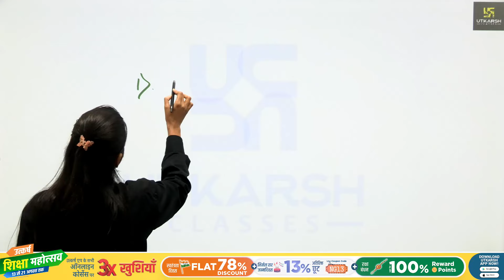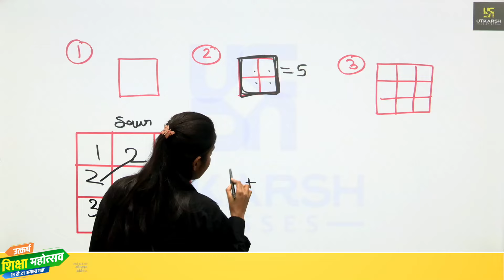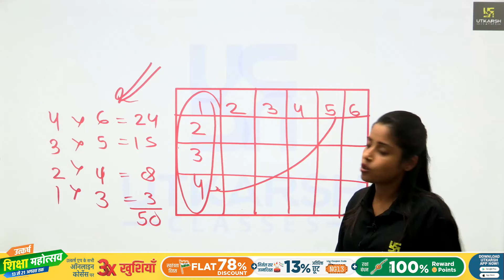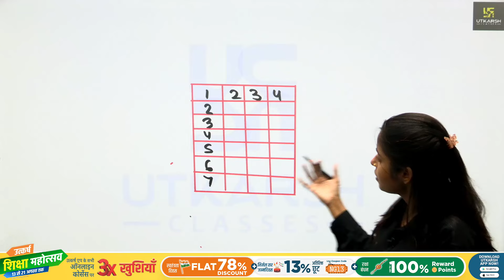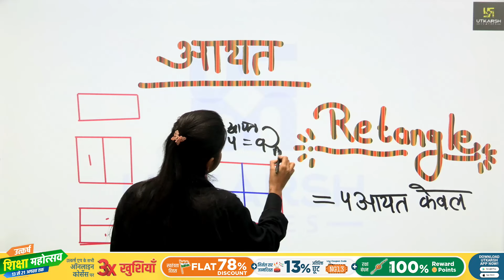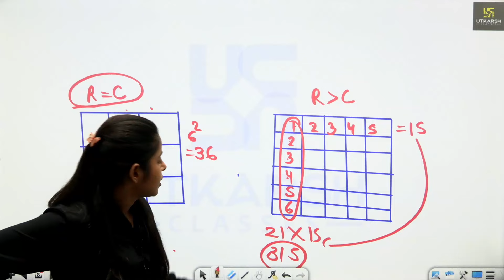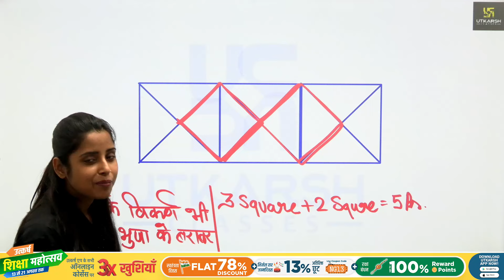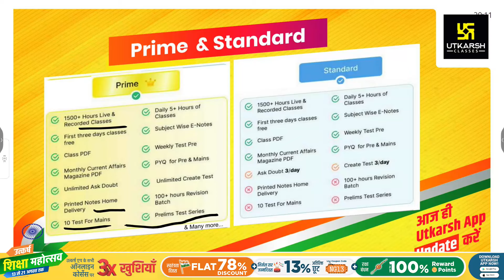BSSC, TRE 4.0, Bihar Police Exams Reasoning | Reasoning Practice Set | Priya Mam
Bihar के सभी ऑनलाइन कोर्सेस पर Flat 78% की भारी छूट+13% EXTRA DISCOUNT,साथ ही Up to 100% Reward Points जीतने का मौका भी।🤩 ऑफ़र सिर्फ़ 21 अगस्त तक 📌

Master Reasoning for BSSC, Bihar SI, TET, and all Bihar Teaching Exams! This video by Priya Mam of Bihar Utkarsh covers important MCQs and Previous Year Questions (PYQs) to strengthen your exam preparation. Develop your problem-solving skills and boost your confidence for success. Download the Bihar Utkarsh app for more courses and practice sets!